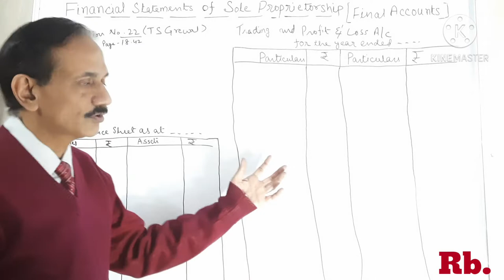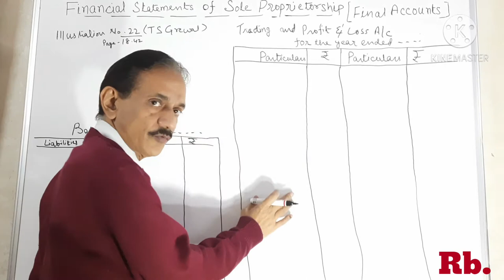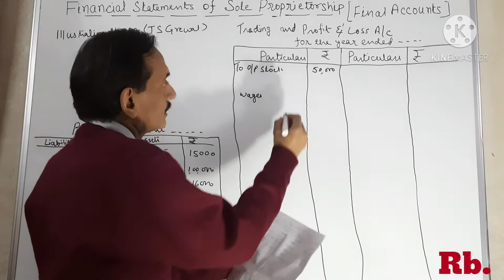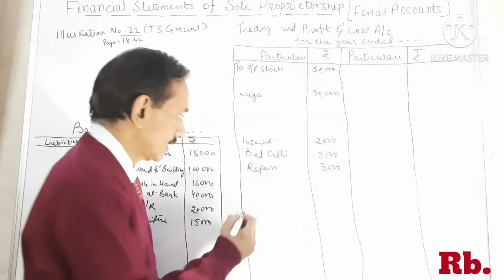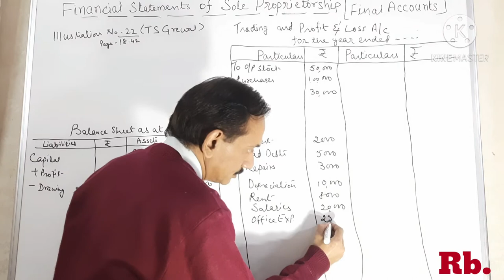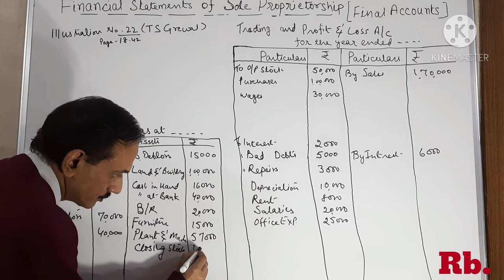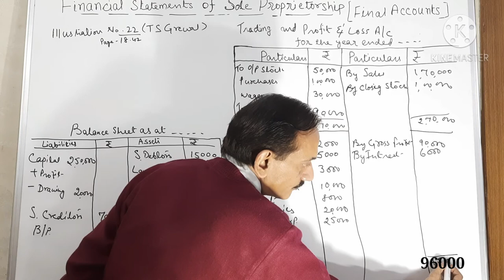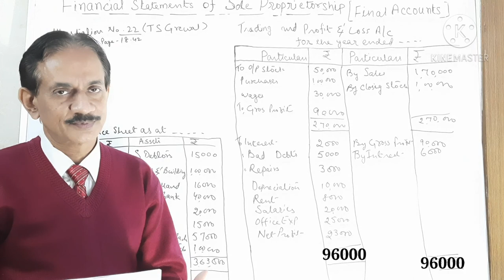#56.Final Accounts(Part-3).Financial Statement of Sole Proprietorship~Illustration No.22(TS Grewal)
Here I have taken an interesting illustration No. 22 from class 11  book of T.S Grewal.
This illustration is without adjustment and without GST concept and is very useful for the students who are beginner of reading new chapter of Final Accounts